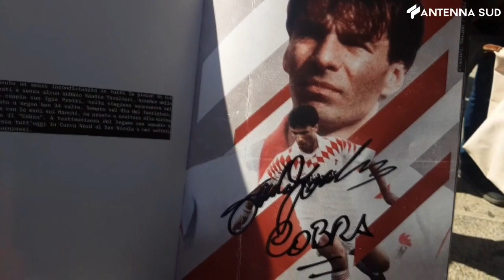11 marzo 2023 - Calcio, Maiellaro e Tovalieri presenti a Bari - Frosinone